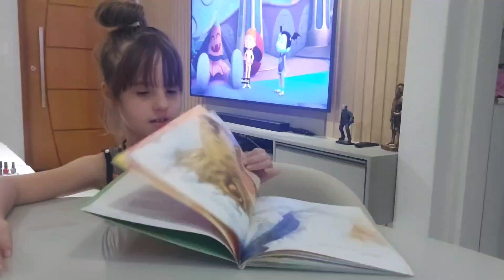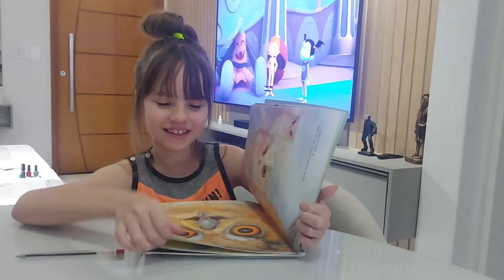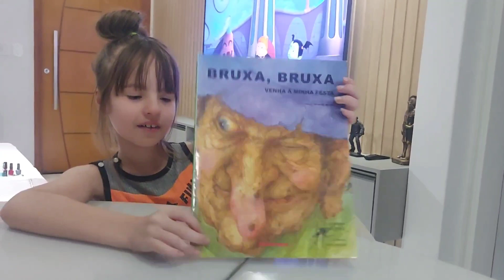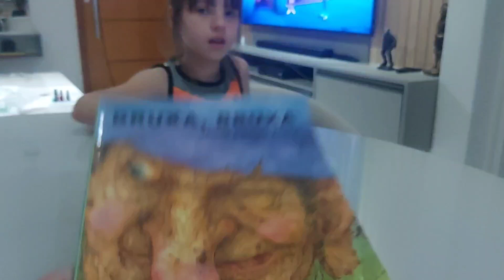Bruxa, Bruxa venha à minha festa!